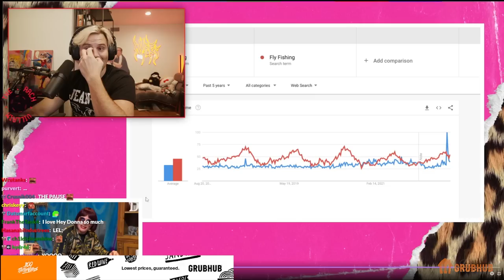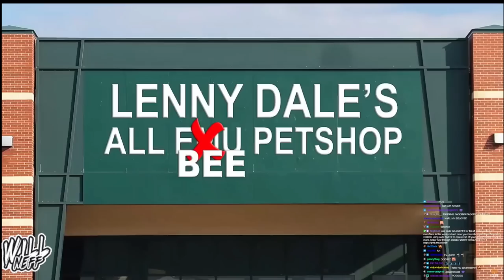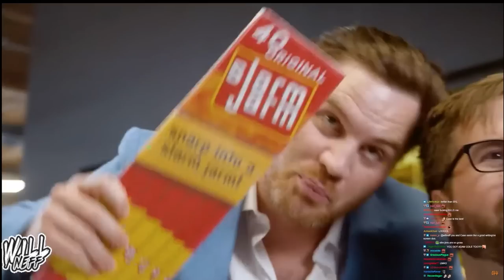The Funniest G4 Moments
RIP G4